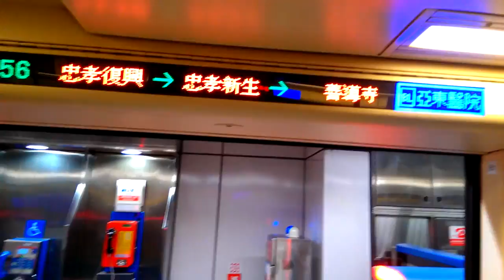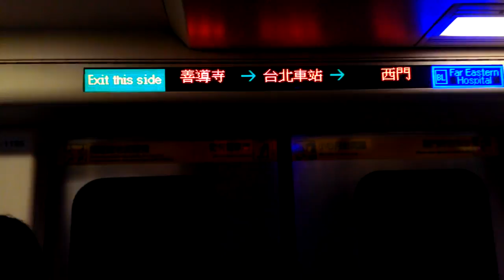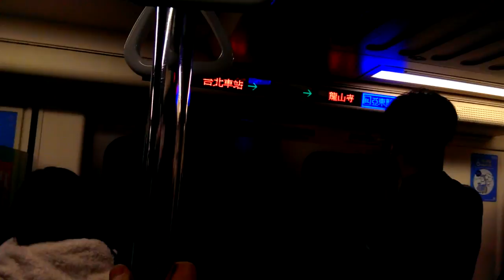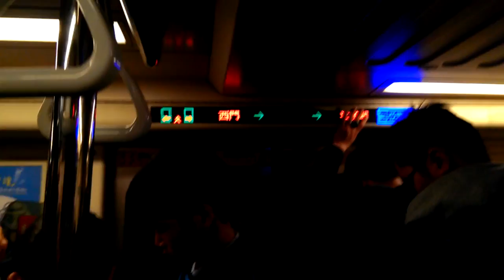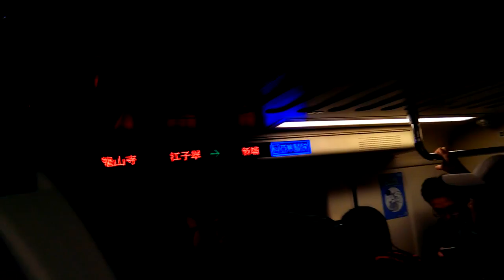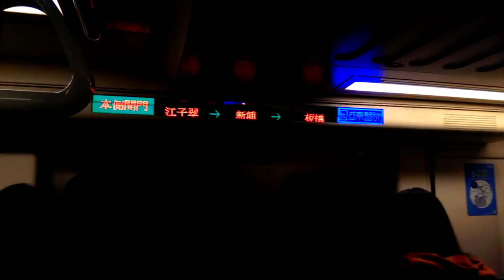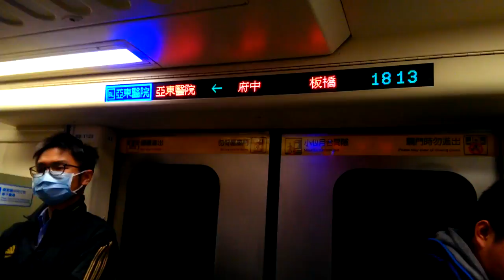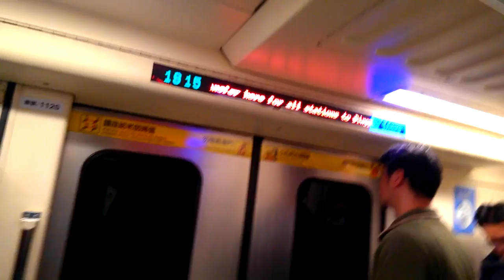|交通迷天地| [台北捷運] 321更新車 125/126 往BL05區間車 BL14忠孝新生~BL05亞東醫院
拍攝日期:2019年1月28日
拍攝路線:BL板南線
車號:125/126
車次:217
這次跟廖大一起合作拍